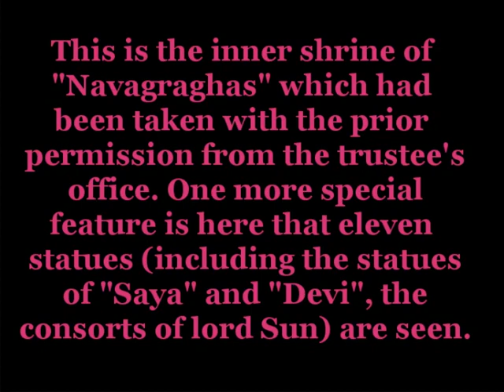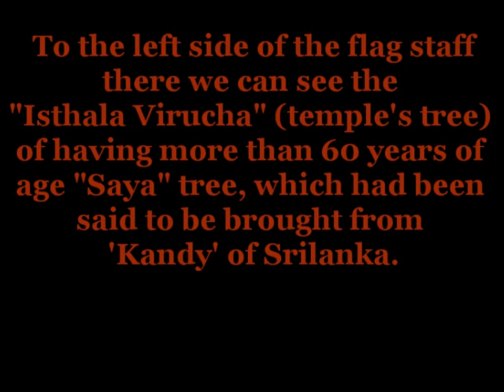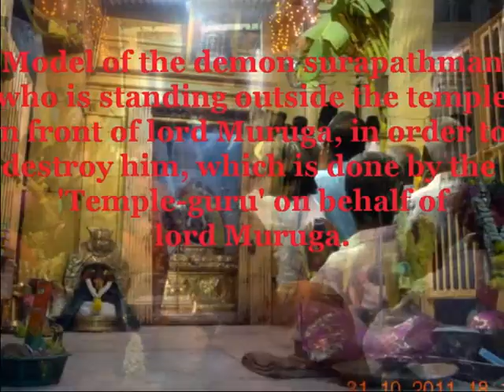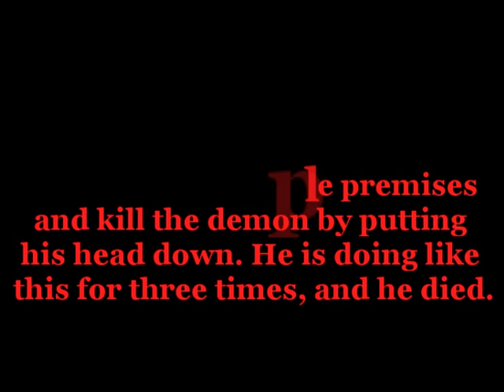Vazhividu Murugan * Ramanathapuram ~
Once upon, there lived one demon called 'Surapathma', having the super natural powers, being got due to his fierce penance towards lord Bramah, that no body in the three world (earth, heaven and underworld) could hardly destroy him except the power of lord Shiva.

Having all the powers within him, the demon surapathma became arrogant enough had ruined the devas, sages, rishies and the munis of having great thapus. He had imprisoned the king of the devas, lord Indra and the other celestial deities of the eight directions and more.

The time came for the birth of lord Muruga
The Devas were suffered a lot under the imprisonment of the demon Surapathma. In that prison, all the devas had prayed in order to get relieved from the sufferings made by the demon Surapathma, to lord Shiva.

Having seen their pitiable conditions of devas, lord shiva had been ready for the creation of the lord Muruga , the Savior of the devas, hence He would have been called as "Deva Sena" (the lord of the devas) later on.

Lord Shiva opened his third eye at His forehead (called 'Netrikan' in Tamil). There came six balls of fire which couldn't be tolerated by the lord 'Agni' (god of fire), to whom the six balls of fire had been handed over. Lord Agni, in turn, having not tolerated the heat, gave it to the 'Ganges' (holy river Ganga) and she in her turn, poured them onto the six lotus flowers, which had been floating on the "Saravana poigai" (pond).

That six balls of fire had transformed into six infants and they had been taken care by the six maids of "Karthigai", hence, later on lord Muruga has been called as "Karthikeyan". There came goddess Sri Parvathi Devi with lord Shiva, and She embarrassed Her six sons and made them as one called as Karthikeyan.

Sri Parvathi Devi gave Her son lord Muruga with a special weapon called as "Sakthivel" for perishing the demon Surapathma. Then all the devas and the rishies were showering the flowers on them, for they would have been saved from the perils of the demon Surapathma.

The demise of the demon Surapathma
Lord Muruga accompanied with "Veerabagu thevar" (great celestial warrior and messenger of lord Muruga) and his brothers with the army of devas reached the seashore of "Thiruchendur" where at the midst of the sea, the demon Surapathma had constructed his fort city "Veeramagendragiri".

As a custom before a war, the messenger of lord Murga, 'Veerabagu thevar' had been sent to make the demon to surrender,if not it would be declared as the war between lord Muruga and the demon Surapathma.

The demon refused to surrender and dishonored the messenger 'Veerabaghu thevar' and he was ready for the war. Before he entered into the battle field, for him, his brothers named 'Tharagasura, Singamuga' had gone and killed by the lord Muruga.

At last the demon Surapathma had entered into the battle field and he had done a lot of gimmicks, which were all defeated by lord Muruga. Then, finally he transformed into a tree and stood as still. So lord Muruga had thrown His special weapon called "Sakthivel" onto the tree and pierced into two pieces.

Lord Muruga, having poured mercy on him, made the two pieces as transformed into "Cock" and "Peacock' and made them as His 'Flag' and 'Vagana' respectively.

Actually the place where the demon had been killed was Thiruchendur. Not only here but also in all temples in Tamil Nadu, every year, the very next day to Deepavali (a grand festival celebrated all over India) has been celebrated as the day of "Skandha sasti", followed by six days. The 6th day, has been the day of "Skantha sasti", on which the demise of the demon Surapathma had been taken place.

I had gone to Ramanathapuram (also called as Ramnad), which is prior to the gateway of Rameshwaram. One famous Murugan's temple is here in Ramnad, called "Vzhividu Murugan", at here i want to take the photographs on the day of that "Skanthasasti", since that temple's trustee has been one of my relations. With their permission i have taken these photographs. I hope all you enjoy these rare photographs taken very near to the main shrine.

Kind information to You tube:-

All the photographs used for this video are mine, taken with my Nikon SLR D3100, when i had a trip in Ramanathapuram, as it's my father in law's place.
The photos have been converted into video slide show, using the 'MemoriesonTV3', then the Mpg video file has been converted into Flv video file for final uploading into You Tube.
For sound reproduction, i use 'Naturesoundsfor.me' in order to create and have the authorization over my musical piece, here you can hear @ under my user name as 'raakachi'. This Ogg sound format has been converted to .wav sound file and added with the master video slide show.

 I humbly say to you that this is my pure creative work without any imitation.

Regards

Selvaganapathy S